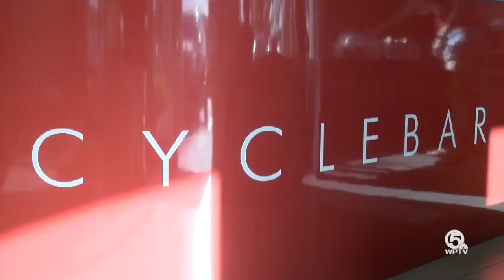Violinist plays spin class in Wellington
CycleBars are franchised spin studios. They are known for their dance club vibe with a dark studio, flashing lights, and loud music. WPTV NewsChannel 5's Entertainment Reporter T.A. Walker shows us how they added a live violinist into the mix this morning in Wellington.